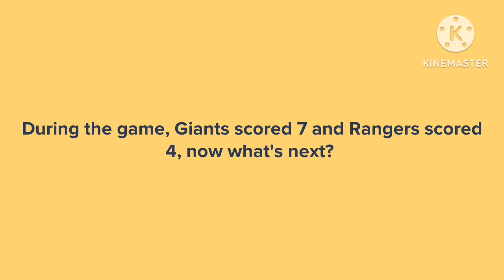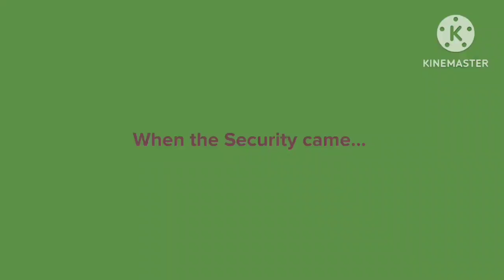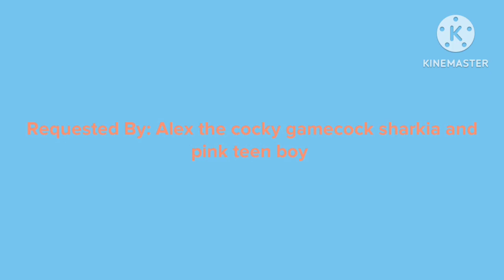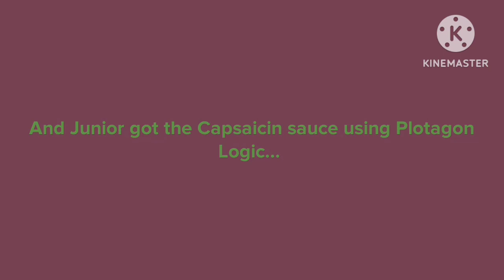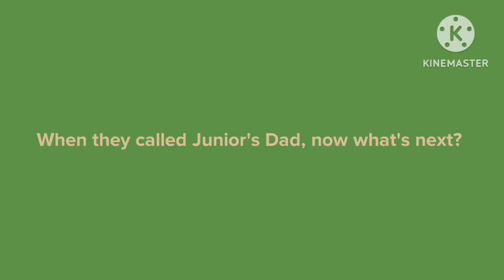Junior Gets Grounded (2 videos in 1 video) [Including 1 special video]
Requested By: @Codelyokofan2008